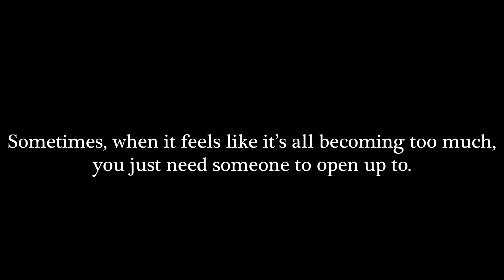Open Up - MyState Student Film Festival 2021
This film was made by Grade 9 students from Taroona High for the 2021 MyState Student Film Festival in the High School (Year 9 and Year 10) category.